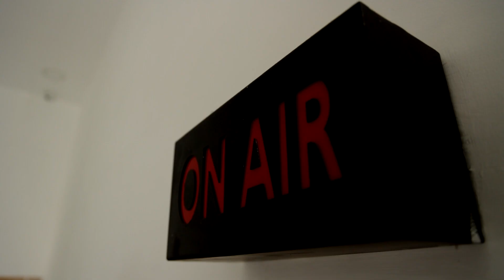ராமேஸ்வரத்தில் வெளுத்து வாங்கும் கனமழை.! | Rain | Rameshwaram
ராமேஸ்வரத்தில் வெளுத்து வாங்கும் கனமழை.!